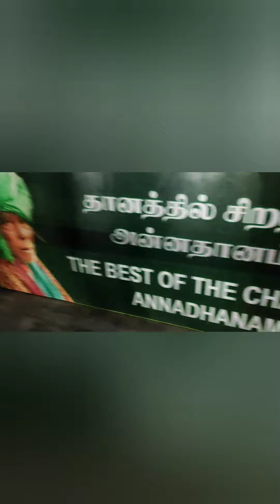கேட்டதை கொடுக்கும் சித்தர்|கணக்கம்பட்டிசித்தர்|கணக்கம்பட்டிசித்தர் கோவில்|ஆடி அமாவாசை